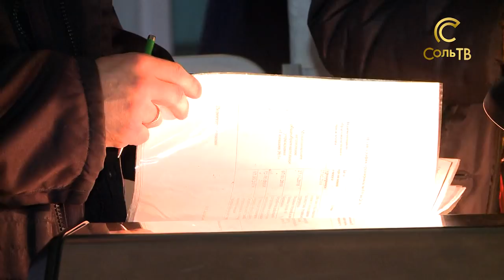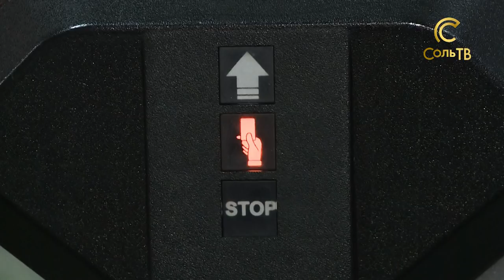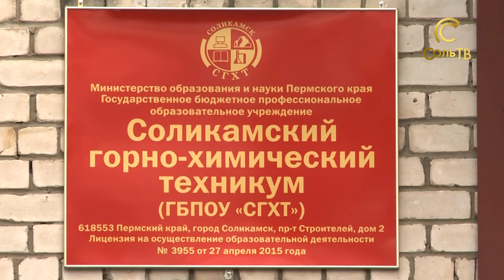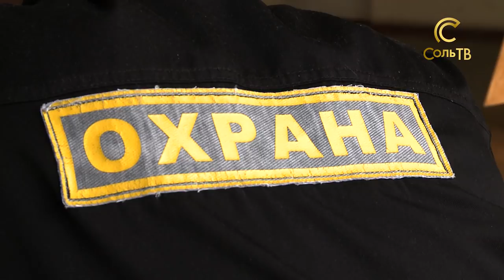Безопасны ли техникумы Боровска?_18.10.22018_СольТВ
Ещё одна наша съёмочная группа отправилась в учебные заведения северной части города. Там в первой половине дня сотрудники полиции и Росгвардии проводили внеочередные проверки. Антон Старостин продолжит.